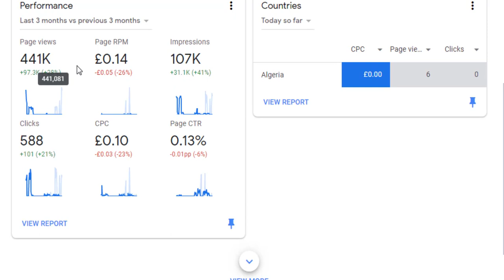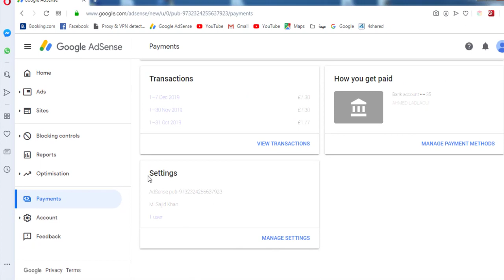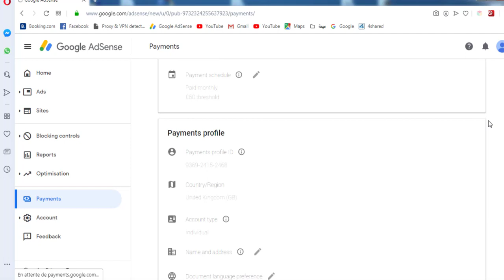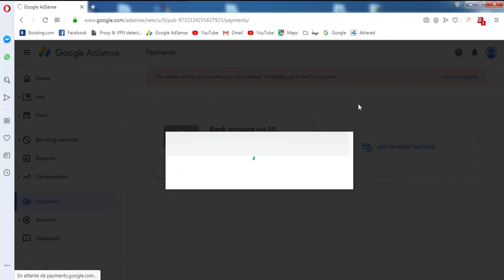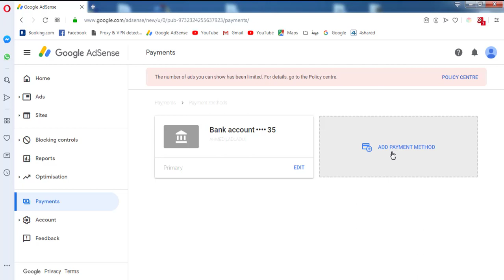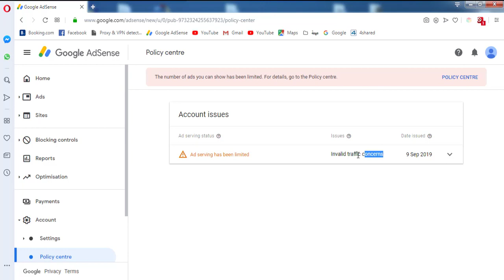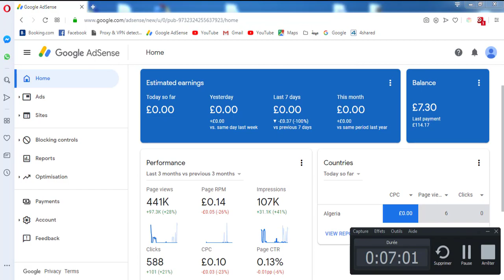تقديم ادسنس البريطاني و كيف التعرف على الاصلي منه adsens UK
تقديم ادسنس البريطاني و كيف التعرف على الاصلي منه adsens UK,adsens uk,ادسنس بريطاني,جنسية حساب ادسنس,